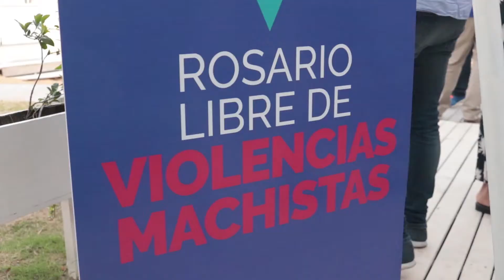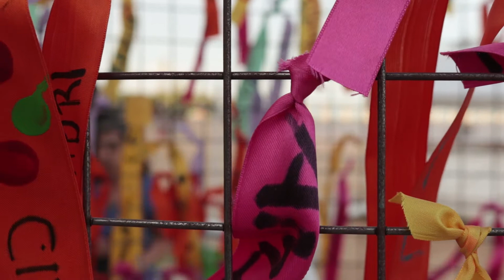Capacitación sobre violencia de género y discriminación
Comenzaron los talleres dirigidos a personas que desempeñan tareas en espacios costeros (Rambla y Florida) para prevenir y erradicar expresiones y prácticas de acoso, violencia y discriminación. +info